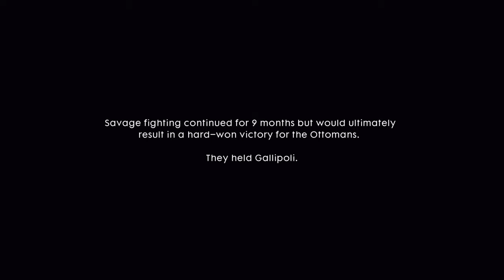Battlefield™ 1:The Runner-Be Safe